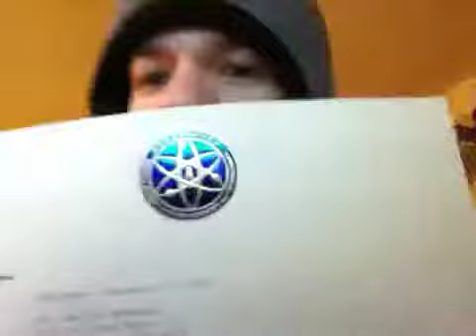I'VE BEEN SELECTED AS A DELEGATE FOR A SCIENCE MEETING!!!!!!